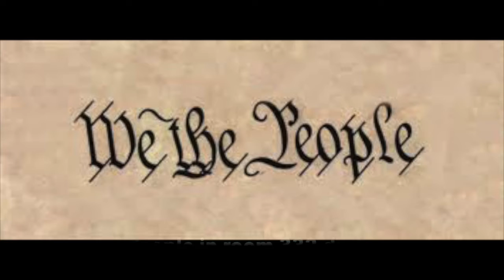October 27th CamelTV